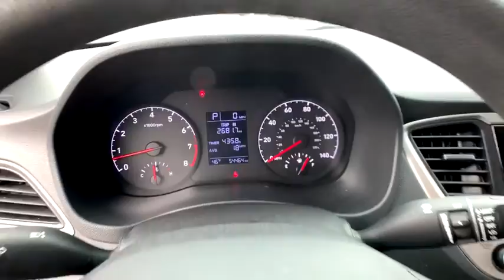2019 Hyundai Accent Griffin, Covington, Newnan, Thomaston, Macon, GA J31425A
Urban Gray Metallic Used 2019 Hyundai Accent available in Griffin, Georgia at Cronic Chrysler Dodge Jeep Ram. Servicing the Covington, Newnan, Thomaston, Macon, GA area.